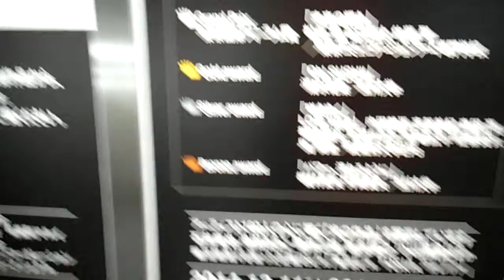DSCF6648ライティングオブジェ20141226東京国際フォーラム